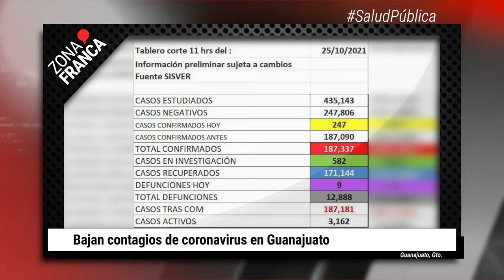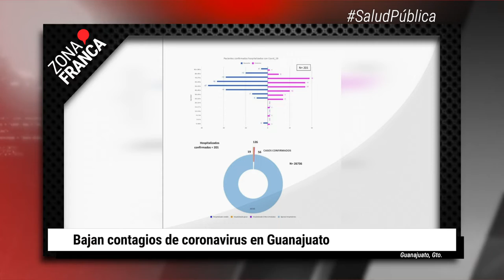Buscan a María Pérez, niña de 5 años desaparecida en SMA | BrevesDeLaZona📰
No te pierdas las ÚltimasNoticias de este lunes
- PAN anticipa poca posibilidad de matrimonios igualitarios y aborto: “Aquí no hay de otra”.
- Buscan a María Pérez, niña de 5 años desaparecida en San Miguel de Allende.
- Bajan contagios de coronavirus en Guanajuato.